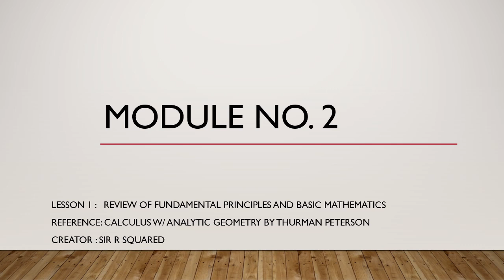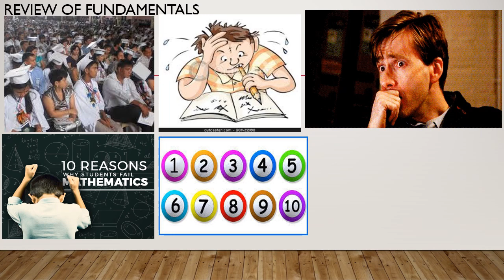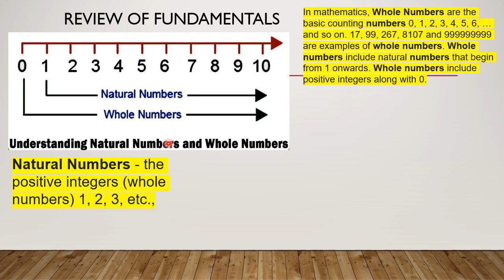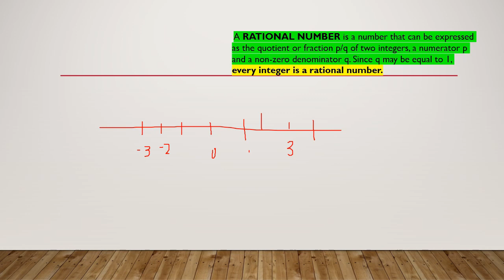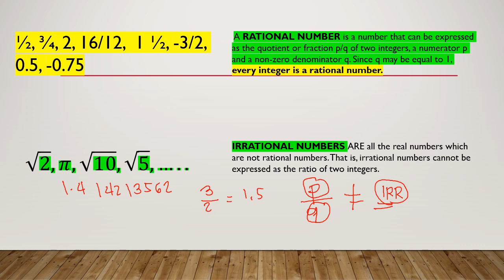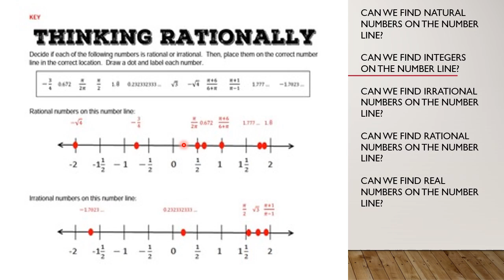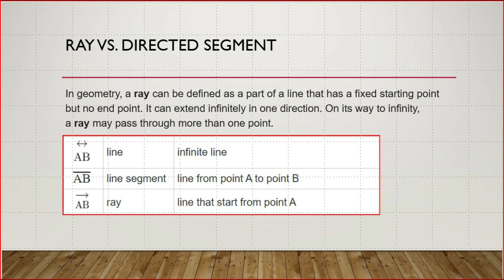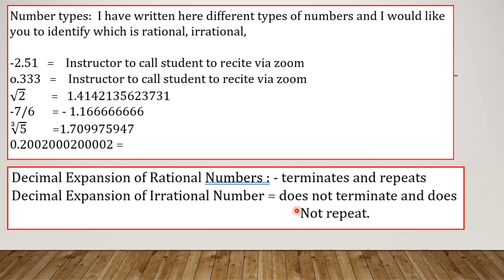ON LINE TEACHING differential Calculus Introduction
EDUCATIONAL MEDIA RESOURCE